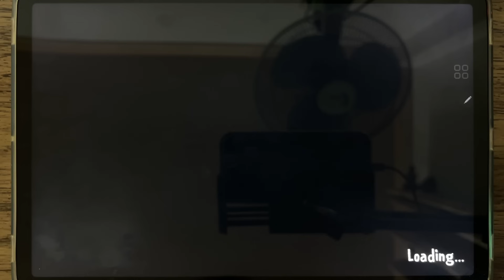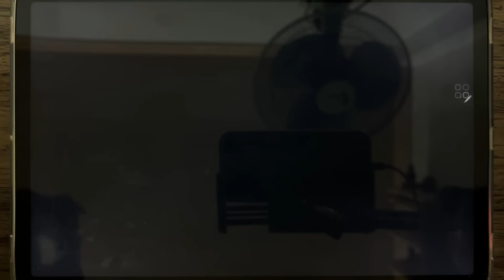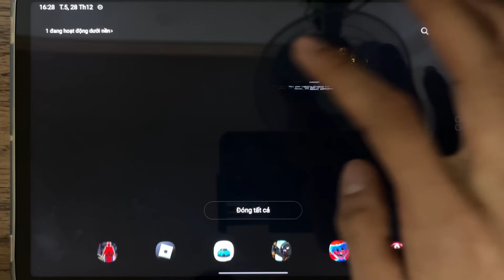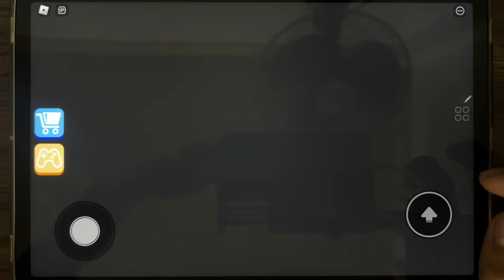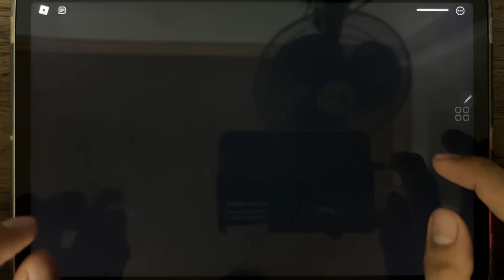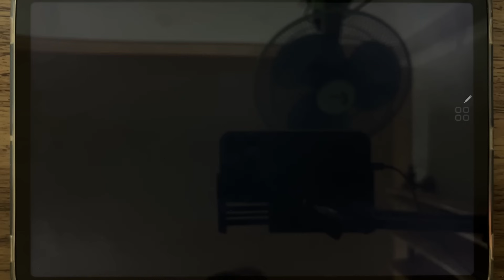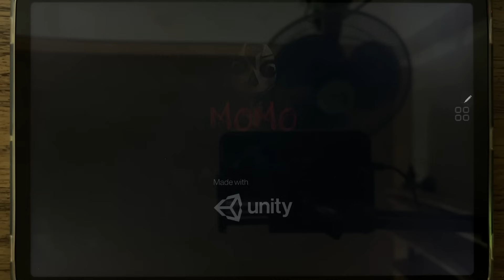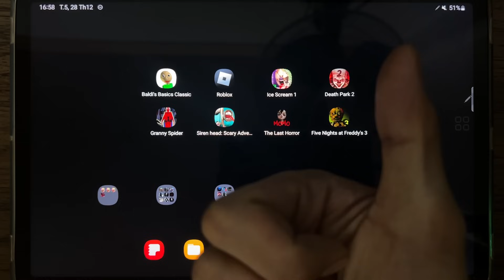Baldis Basics Classic, Roblox, Grumpy Gran, Ice Scream 1, Death Park 2, Granny Spider, Siren Head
Baldis Basics Classic, Roblox, Grumpy Gran, Ice Scream 1, Death Park 2, Granny Spider, Siren Head Scary Adventure 3D, The Last Horror, Five Nights at Freddy's 3